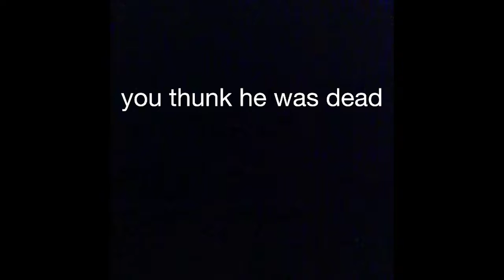I'm back baby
via YouTube Capture I love u all thank u for holding strong threw out the weight of no upload